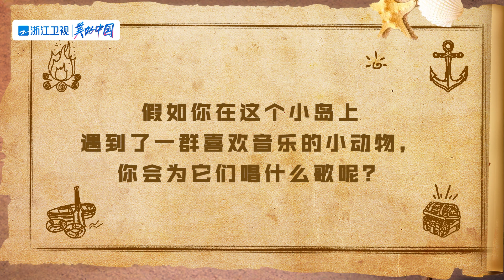【EP8预告】李荣浩去荒岛求生选择带李诞？浩哥最推荐的求生三件套是什么呢？ 嗨放派2 Have Fun 2 EP8预告 20220923